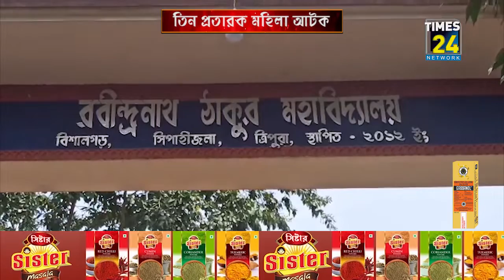মহিলা প্রতারদের থেকে সাবধান !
পড়ুয়াদের সাথে প্রতারণা করতে গিয়ে আটক রাজস্থানের তিন প্রতারক। ঘটনা বিশালগড় রবীন্দ্রনাথ কলেজের সামনে। ছাত্রছাত্রীরা তাদেরকে হাতেনাতে ধরে পুলিশের কাছে তুলে দিয়েছে।